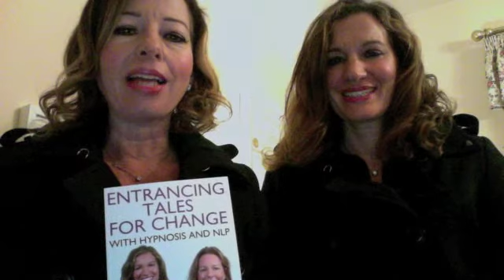Feeling Down and Depressed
Feeling Down and Depressed - YouTube
The English Sisters
The Everyday Hypnotists

AUTHORS of ENTRANCING TALES FOR CHANGE with Hypnosis and NLP